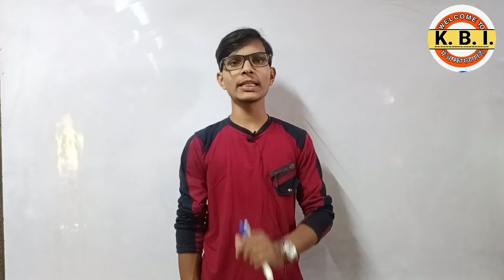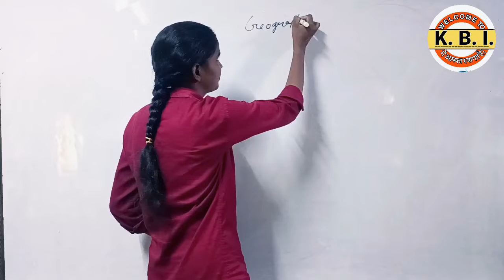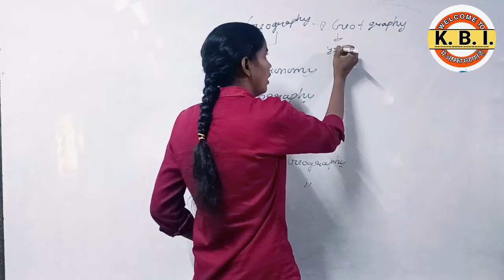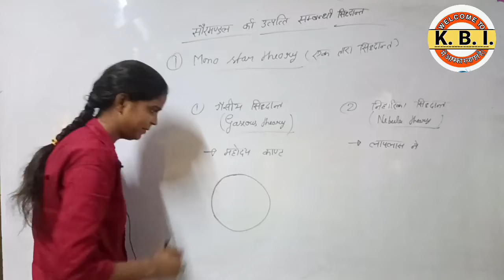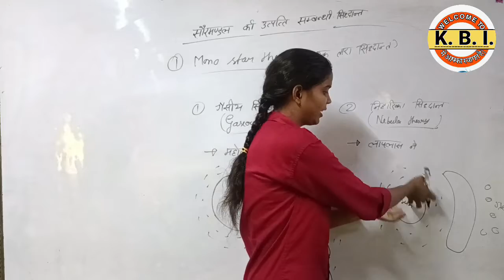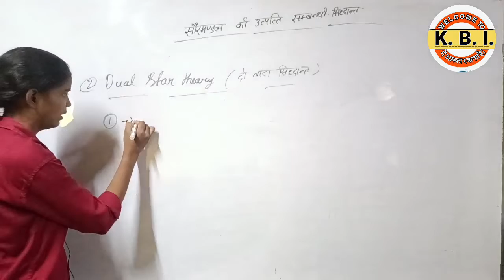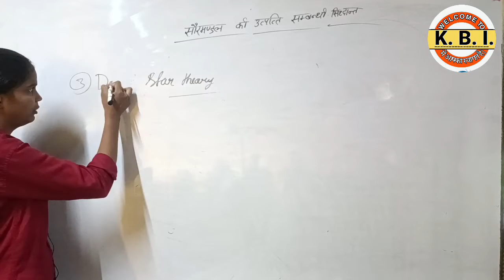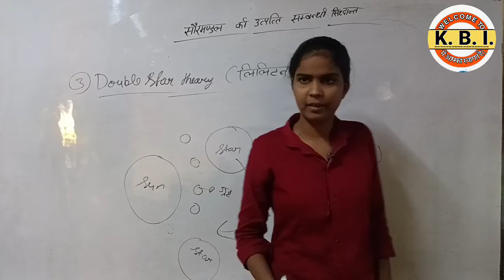क्या होता है सौरमंडल ? What happens to the solar system ? by archita ।। Kb institute jahangirganj।।